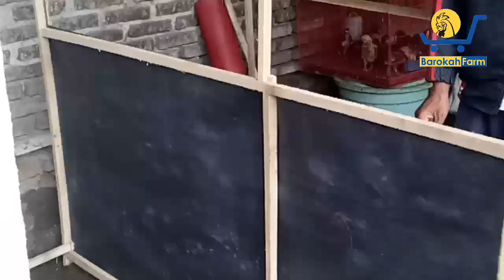Model Kandang Ayam Semi Intensif Barokah Farm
Proses pembuatan kandang intensif barokah farm temanggung.

Barokah Farm Temanggung
Alamat: Ponoradan, Tanjungsari, Tlogomulyo, Temanggung, Jawa Tengah, Indonesia